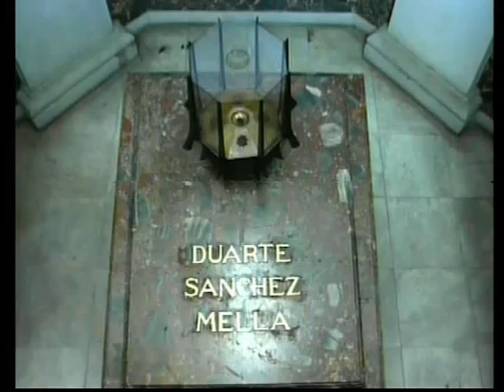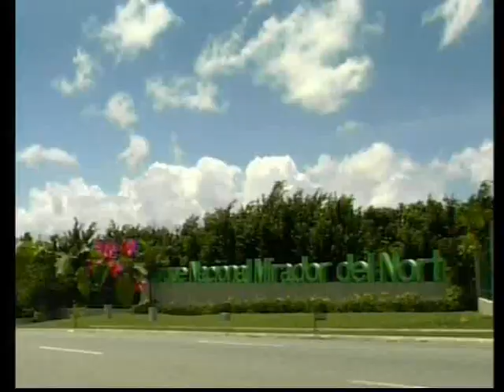Santo Domingo capitale de Republique Dominicaine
Santo Domingo la capitale de la Republique Dominicaine avec ses monuments et les environs.